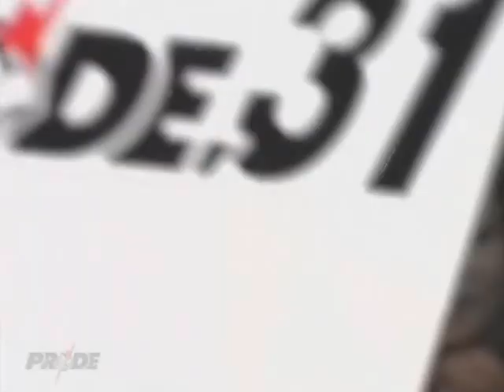Mark Hunt vs Yosuke Nishijima 1/2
Pride 31